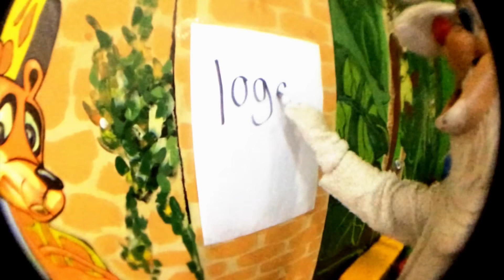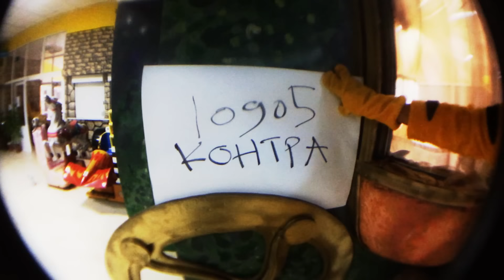LOGO5 - Контра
Lyrics by Radostin Georgiev & Iliya Grigorov
Arranged by Algoriddim
Mix & Master by Algoriddim
Shot, Edited & Directed by Boryana Kostova